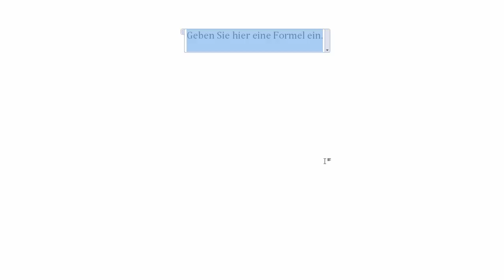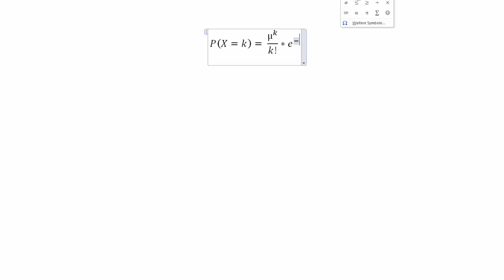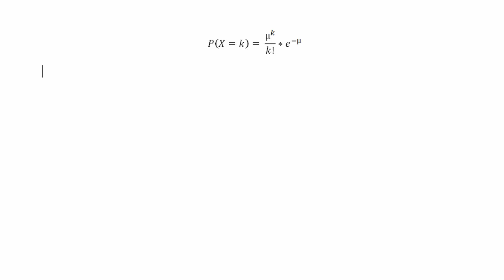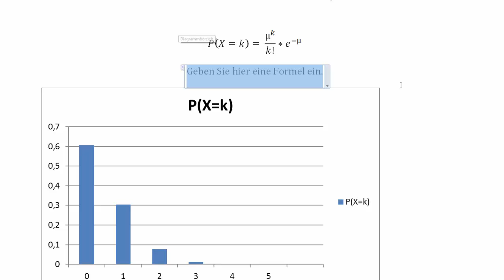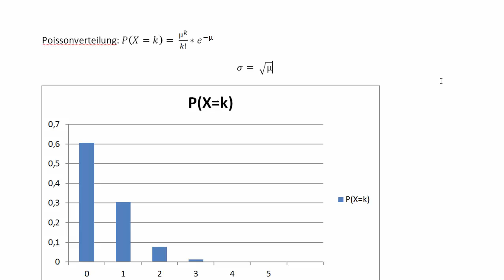Statistik 11- Die Poissonverteilung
In diesem Video geht es wieder einmal um eine Verteilung von stochastisch unabhängigen Zufallsvariablen.